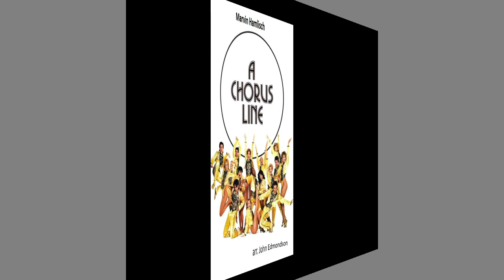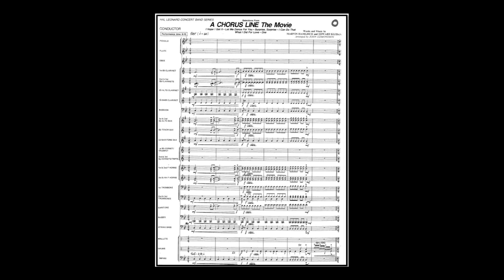Marvin Hamlisch, Selections from A Chorus Line - arr. John Edmondson (A*)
IIncludes: 1. I Hope I Get It (0:10), 2. Let Me Dance For You (0:35) 3. Surprise, Surprise (2:00) 4. I Can Do That (3:07) 5. What I Did For Love (3:58) 6. Onef (5:10)
Author Marvin Hamlisch, arr.: John Edmondson
Link to sheet music for concert band on the Internet: